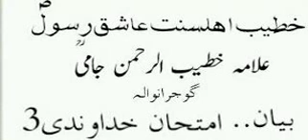Imthaan Khudawandi Part 3 byan Jami sab Al Noor Sound Sistam 03000.836436